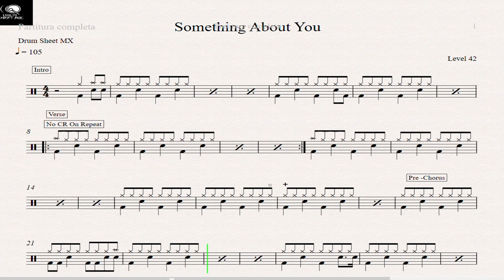Something About You - Level 42 - Drum Sheet Demo